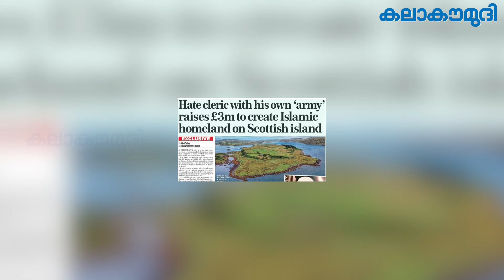ടോര്‍സ ദ്വീപ് സ്‌കോട്‌ലന്‍ഡിനു സമീപം | Torsa Island for Sale | Kalakaumudi Online